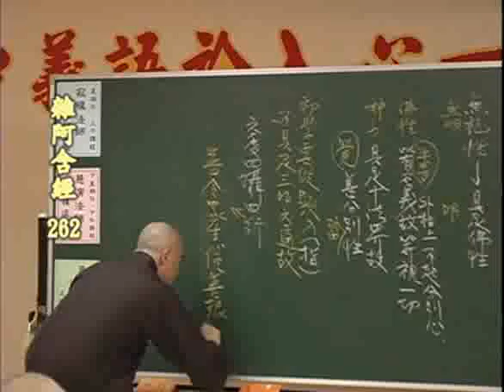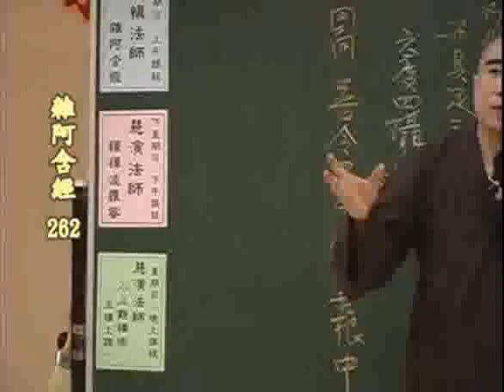雜阿含經(262-2集)寂慎法師主講(地點:桃園佛教蓮社) 1/1